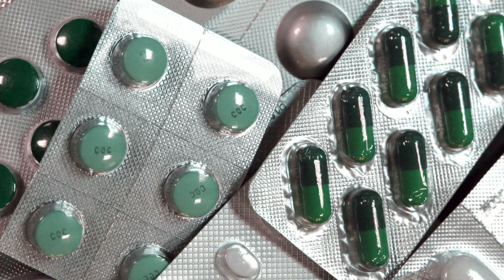Expired Medicine क्यू नहीं खाने चाहिए?| Why should not take expired medicine?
Why should not take expired medicine?

Expired Medicine क्यों खाने से मना किया जाता है?

Expired Medicine क्यू नहीं खाने चाहिए?